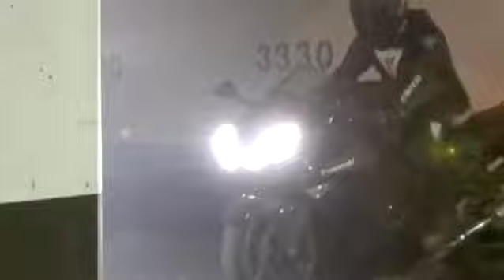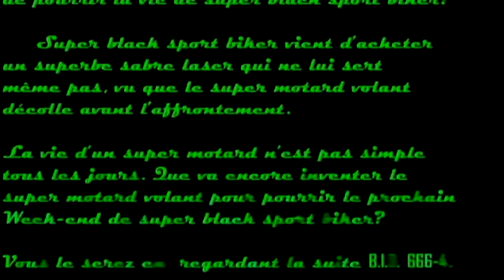BID666-3 Le non affrontement.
B.I.D
Bikers in Délire.
Une suite de petites "histoires" sans queues ni têtes, mais qui me font rire.